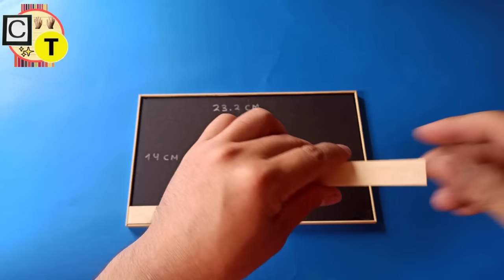Como Hacer Una Casa Con Palitos De Helado - Building Popsicle Stick House Villa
Gracias x ver mi video,si deseas apoyar mi arte con alguna donacion ,aqui te dejo el enlace
- casa con palitos de helado
- como hacer una casa con palitos de helado